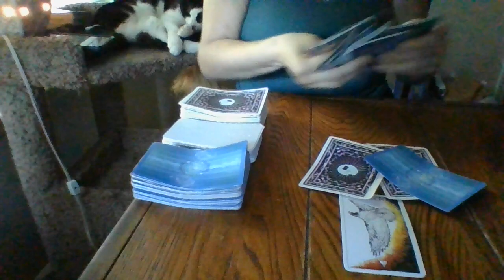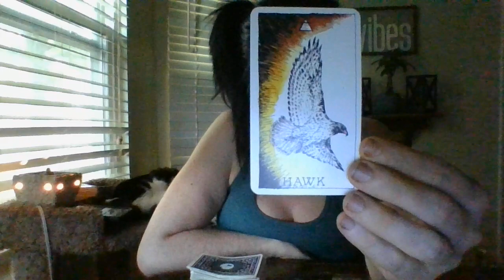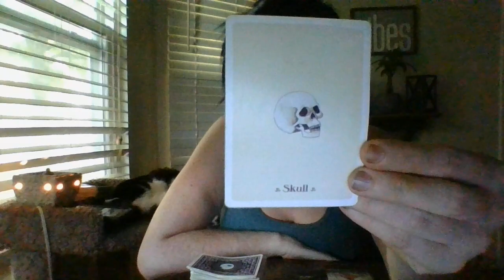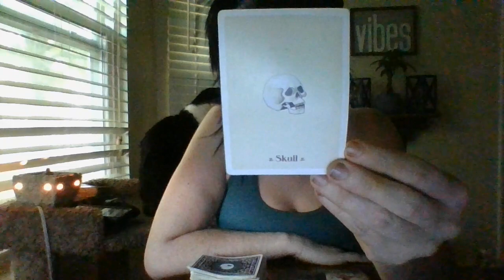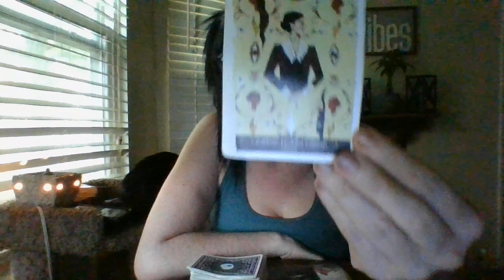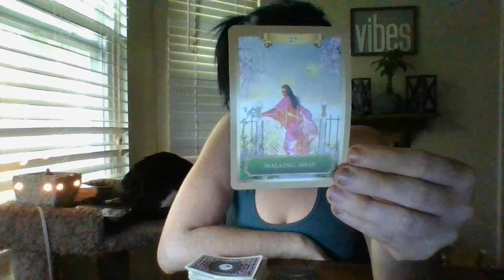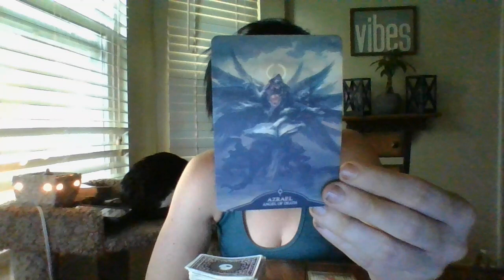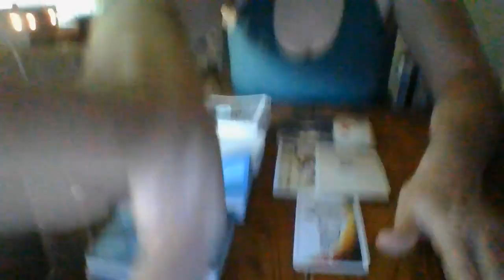5/22- ARIES- "TRUTH'S HIDDEN"